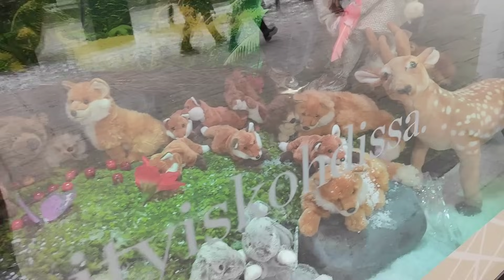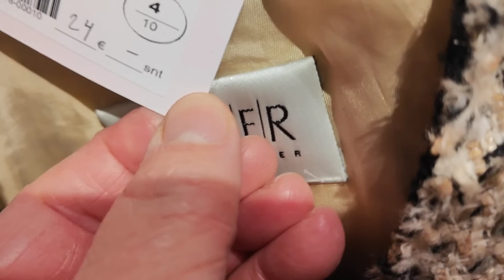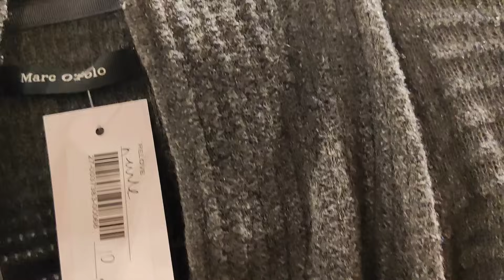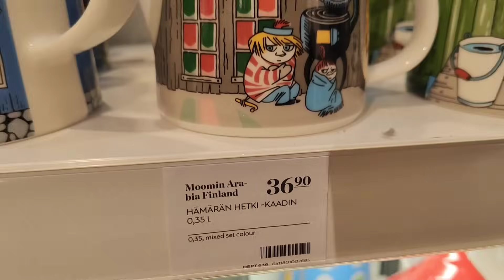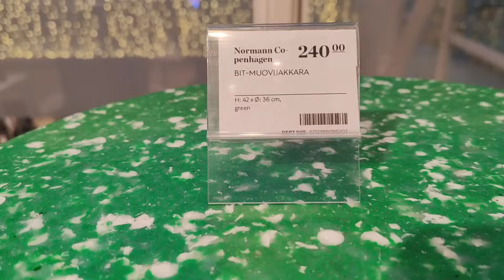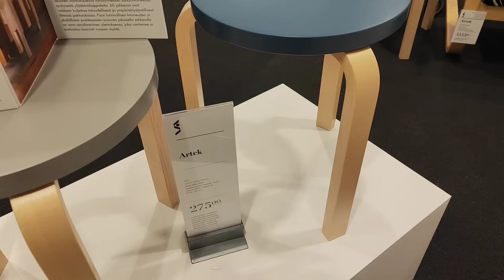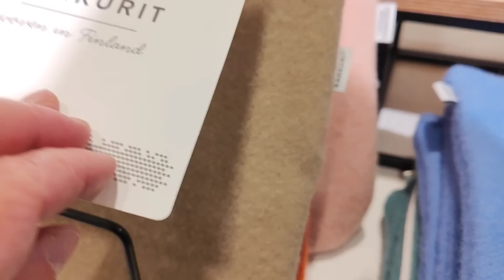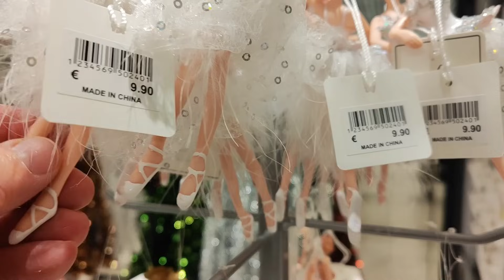Всё что душе угодно в Стокманне - Секонд Хенд Украшения на Рождество и Новый Год 2023/2024 Финляндия